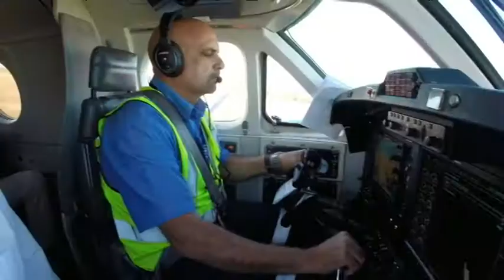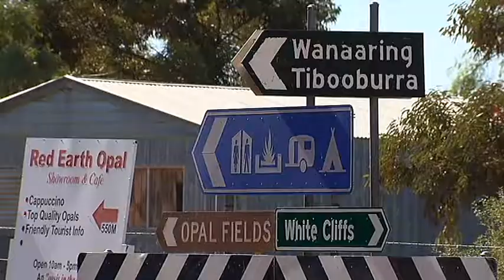Bush Mental Health ABC TV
Mental health disorders are not more common in rural and regional Australia than they are in Australia's cities, according to a new report from the Royal Flying Doctor Service. But they are a lot harder to treat.